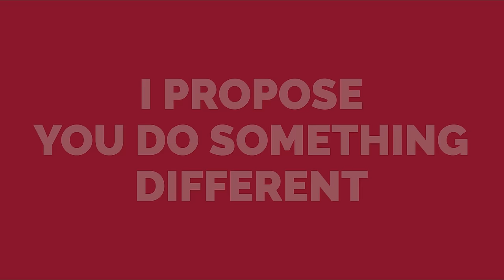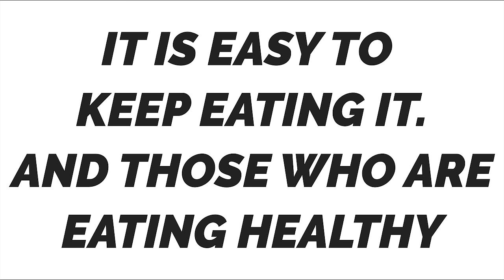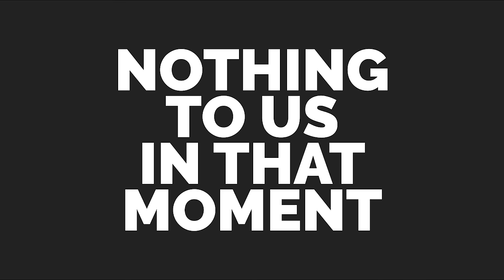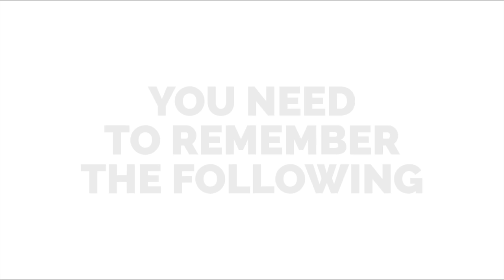FRIDAY NIGHT | Do This | Harvey Hooke Dating Coach | Get Him Hooked How to Talk to guys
This is my real talk about Friday NIGHT